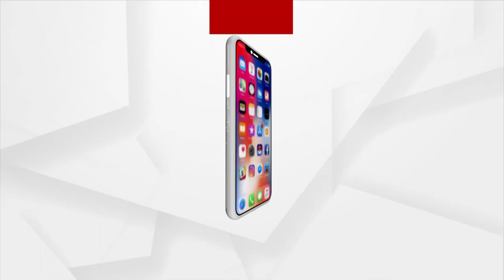ଡିଜାଇନର ଗାଉନ ପିନ୍ଧିବେ ରୋଗୀ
ଏହି ଡିଜାଇନର ଗାଉନ ପିନ୍ଧିବା ପରେ ରୋଗୀଙ୍କୁ ଆଉ ରୋଗୀ ଭଳି ଅନୁଭବ ହେବନି। ଆଜ୍ଞା ହଁ, ଆଶ୍ଚର୍ଯ୍ୟ ଲାଗୁଥିଲେ ବି ଏହା ସତ। ଆମରିକାର ଏକ ବଡ କମ୍ପାନୀ ଏଭଳି ଗାଉନ ତିଆରି କରିଛି। ଯାହା ଦ୍ୱାରା ରୋଗୀମାନେ ଅବସାଦରୁ ଦୂର ହୋଇ ଶୀଘ୍ର ଭଲ ହୋଇଯିବେ...।